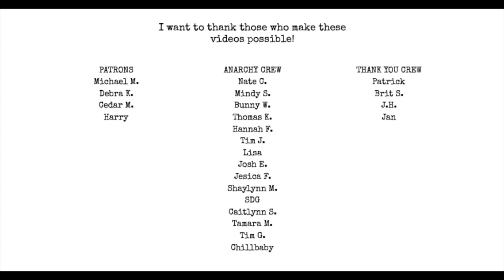The Purpose of Politics in Poetry | I Hate Matt Wall Poetry Podcast ep 63 audio only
Topics:
Winner of Yermom's Sawdoemee Prize for Poetry
Covid
Eli
The Purpose of Politics in Poetry
Writing prompt

Pick up Poetic Anarchy Volume 3: